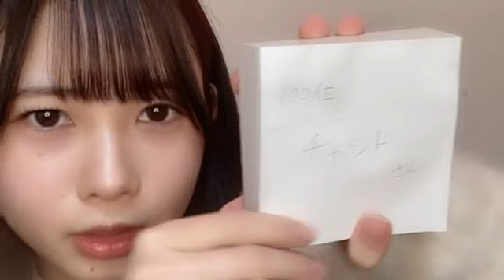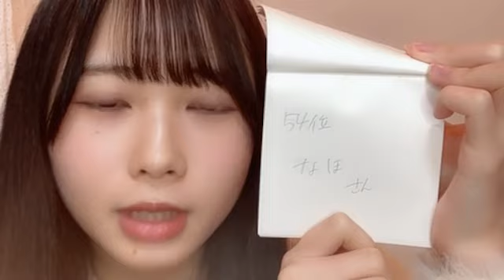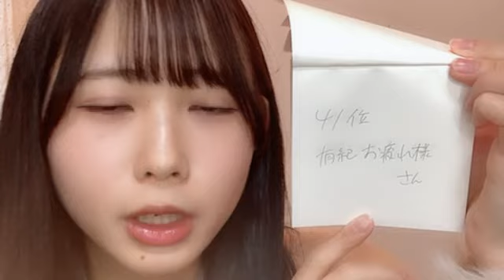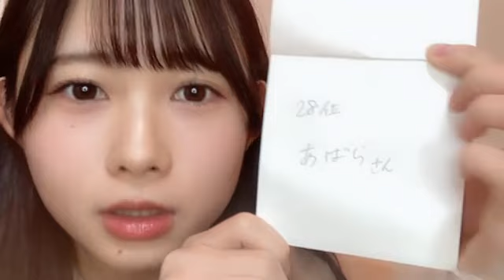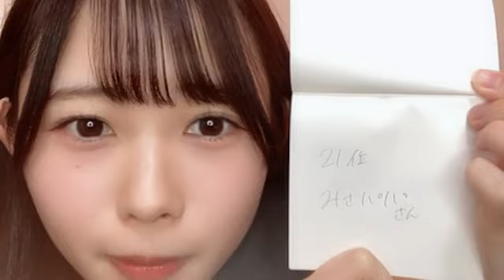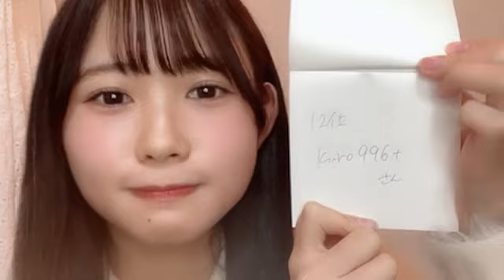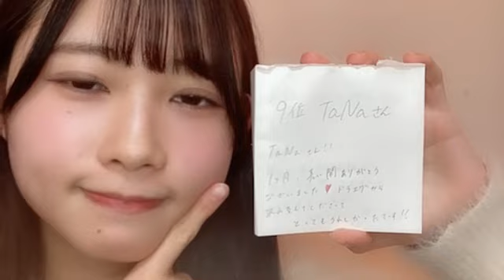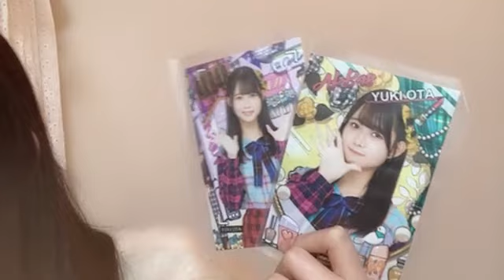SHOWROOM Yuki Ota 太田 有紀 AKB48 研究生 2023.12.29